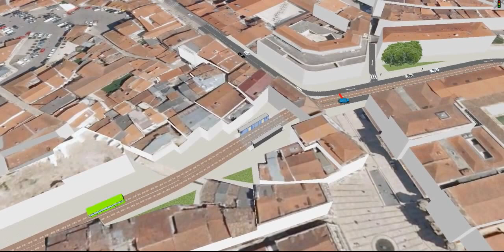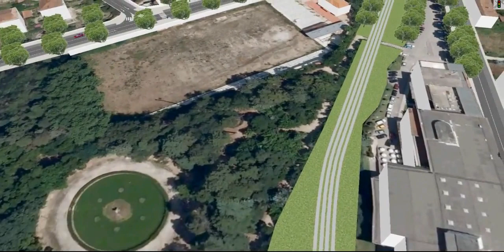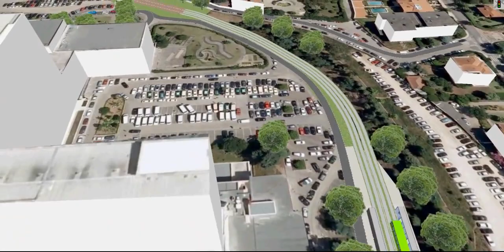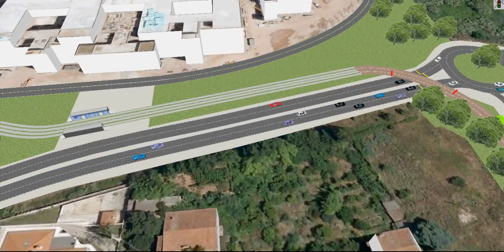Metrobus in Coimbra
This is a video demonstration of the micro-simulation model developed to study several possible solutions in BRT systems in medium-sized cities, taking into account the characteristics of travel demand and the road network. The case study was the route between Coimbra's downtown and University Hospitals, where is being planned to build a light rail line (Metro Mondego).

- BRT Bus - green
- BRT dedicated lanes - light brown

Done in the Department of Civil Engineering - University of Coimbra.